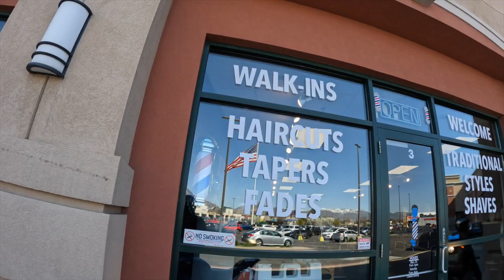Best Basketball Player Alive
a quick little ride/cruise wuth the homie, then after that showing my top tier basketball skills.